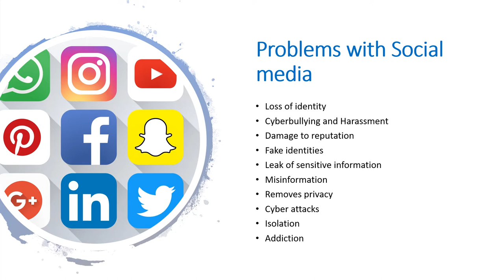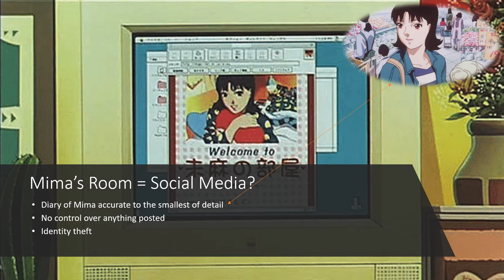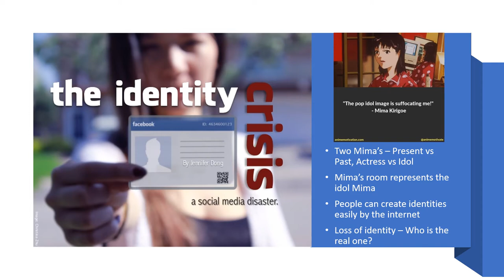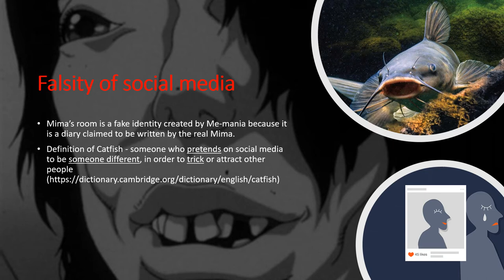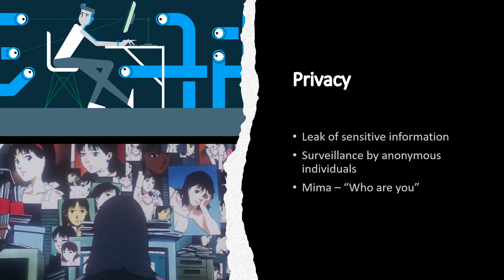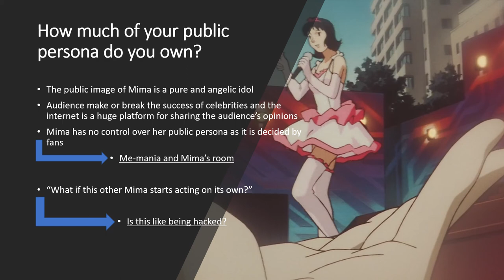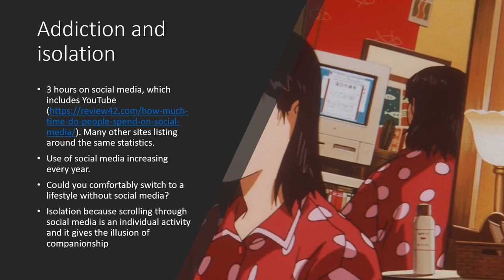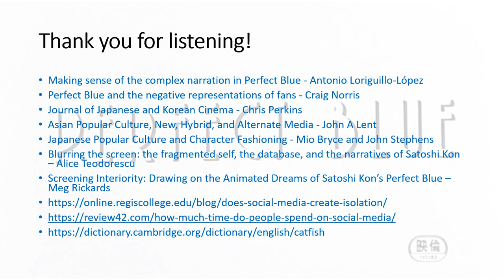This Perfect Blue analysis will go viral (Satoshi Kon)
Yea this viral